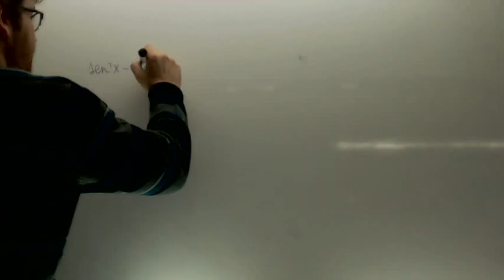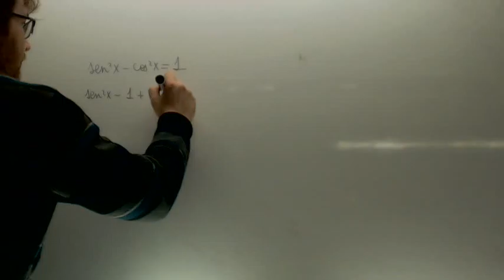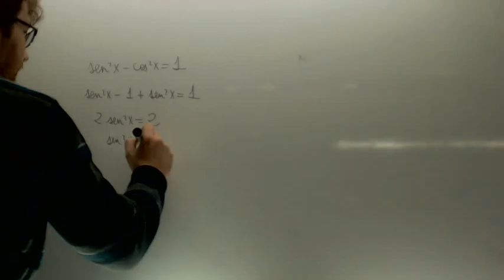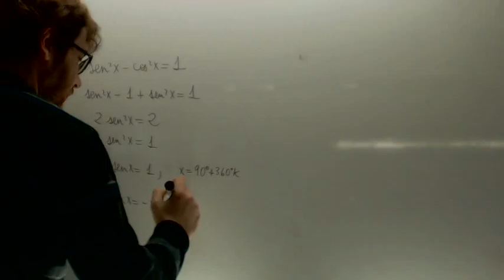Ecuaciones trigonometricas 03 Matematicas 1º Bachillerato Academia Usero Estepona